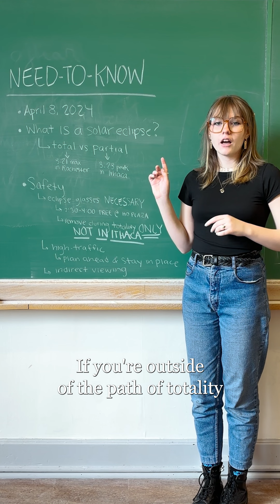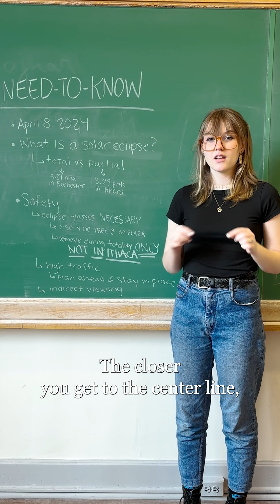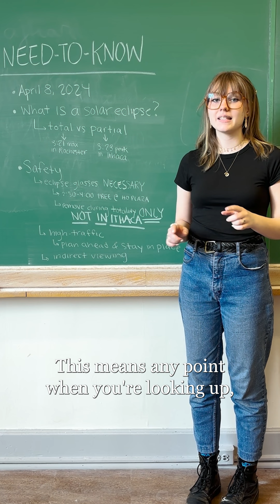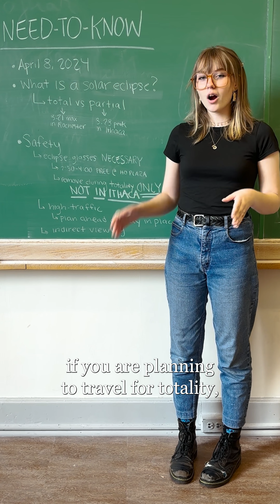The Sun’s Guide to the Disappearing Sun: The 2024 Solar Eclipse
MULTIMEDIA/SCIENCE | Science editor Laine Havens and weather editor Nicole Collins guide you through today’s solar eclipse.

The 2024 eclipse represents a rare opportunity to view a total solar eclipse within the U.S. In Ithaca, only a partial eclipse will be visible — meaning that it will never be safe to remove specialized eclipse glasses during viewing. However, a total eclipse will be visible to the northwest in cities like Rochester; Seneca Falls, New York and Canandaigua, New York.

A solar eclipse occurs when the moon is directly between the sun and the Earth, casting a shadow on the Earth’s surface. This alignment — when the moon’s shadow hits the Earth — is possible only when the moon is in the same plane as the Earth’s rotation around the sun.

Statistically, witnessing a total solar eclipse is a once-in-a-lifetime experience. Solar eclipses occur multiple times a year, but because viewing a total eclipse is restricted to the thin path of totality, it is only visible in a small portion of the planet.

Filmed by Laine Havens, Nicole Collins
Edited by Laine Havens, Marian Caballo
Produced by Laine Havens, Nicole Collins